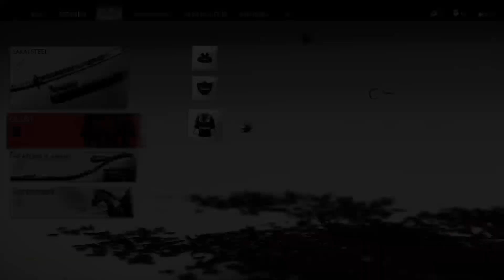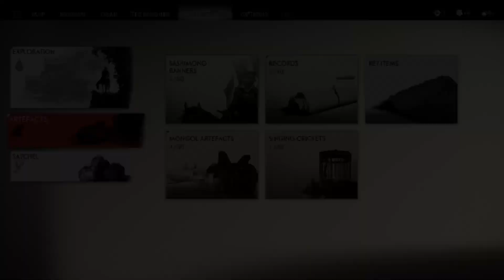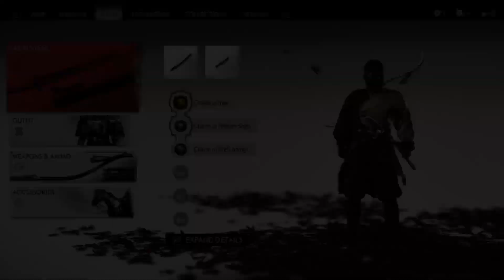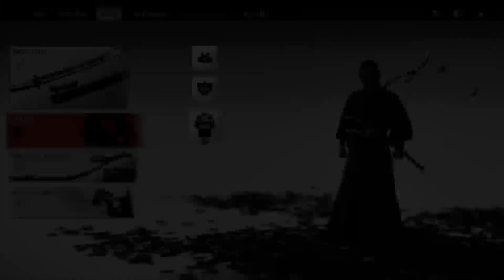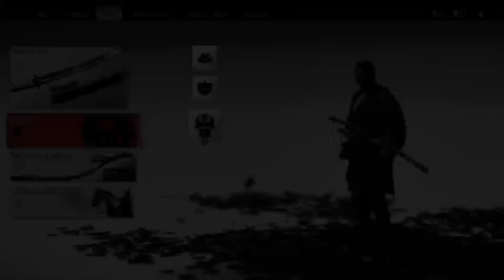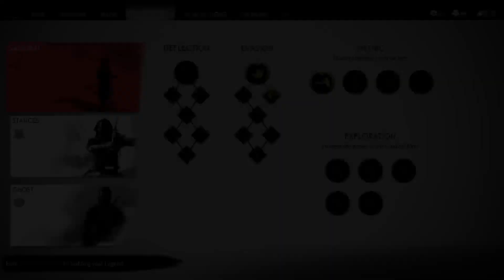Mythic Armour | Ghost of Tsushima Hard Mode Uncut Part 6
Another mythic tale this time we'll outfit ourselves with some lovely armour.